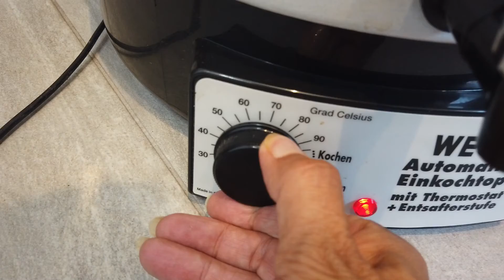Ratatouille Rezept | einwecken | einkochen | Gemüse haltbar machen | Gemüseeintopf einkochen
Ratatouille Rezept | einwecken | einkochen | Gemüse haltbar machen | Gemüseeintopf einkochen | Vorrat | Garteneinkochfee

Dieses Ratatouille Rezept ist richtig lecker und lässt sich einfach einwecken. Gemüse haltbar machen durch einkochen ist eine klasse Sache und man kann sich im Vorratskeller den selbstgemachten Vorrat im Glas anlegen. Gemüseeintopf einkochen ist sinnvoll, denn so hat man ein selbstgemachtes Fertiggericht haltbar im Glas und braucht es vor dem Essen nur noch einmal auf zu kochen.  Ich nutze zum Einkochen oder einwecken meinen Einkochautomat von Weck.

► Meine Kamera
► Meine zweite Kamera ► *
► Mein Mikrofon

Als Amazon-Partner verdiene ich an qualifizierten Käufen. Sie zahlen natürlich NICHT mehr, wenn Sie über meinen Link einkaufen! Auch sonst erhalten Sie keinen Nachteil. Danke für die Unterstützung.